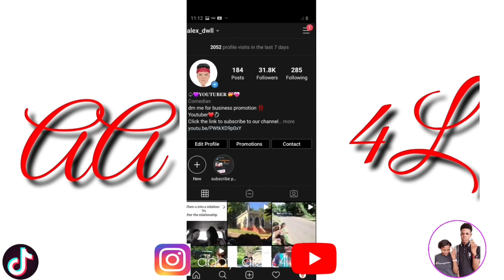Who is most likely to challenge 😏